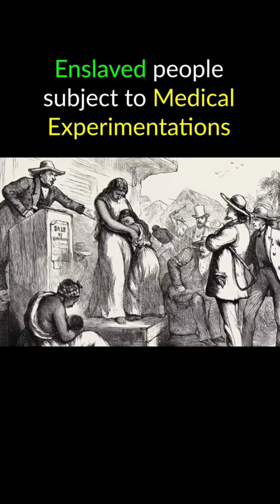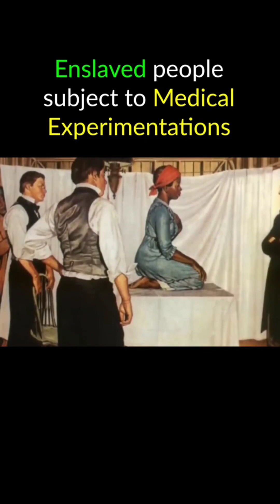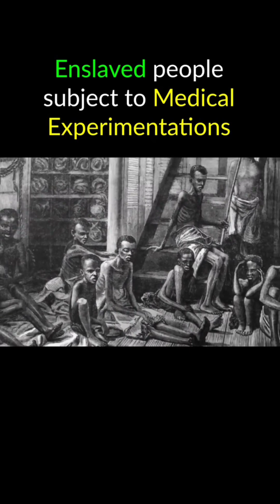CAUCASIANS/EDOMITES PERFORMED MEDICAL EXPERIMENTS ON ENSLAVED BLACKS 😡😡